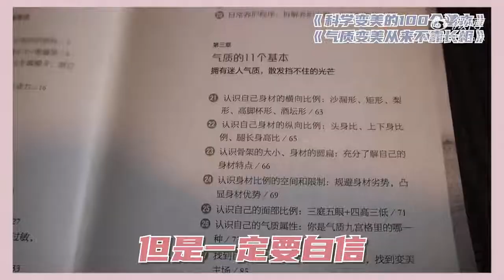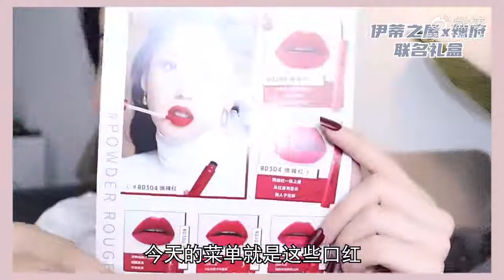【黎拉的坏品味】爱用物｜PR礼盒开箱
【爱用物 X PR礼盒开箱】
感谢品牌爸爸们的宠爱！
就一个字 送！🔥🔥
惊喜都在评论区等你们哦～
中奖率超高der！！快来康康吧

大家好，這裡是【黎拉的坏品味】，我會拍攝生活視頻Vlog、真心推薦的美妝視頻與你分享，女孩們跟著我一起變美吧！如果你喜歡這部視頻的話，歡迎幫我按下喜歡以及留言再分享給你所有的朋友喔！謝謝您的支持！